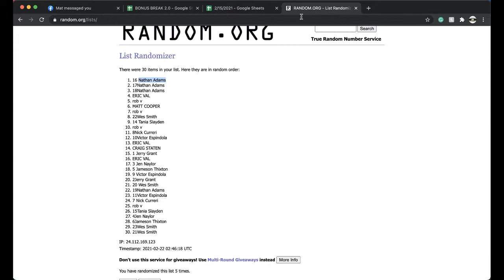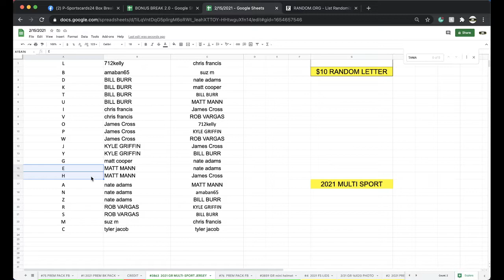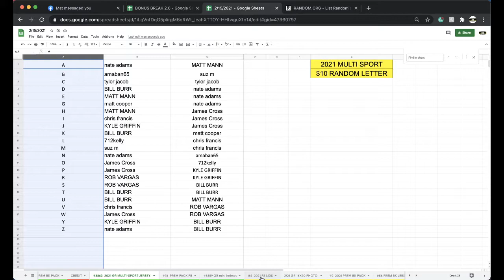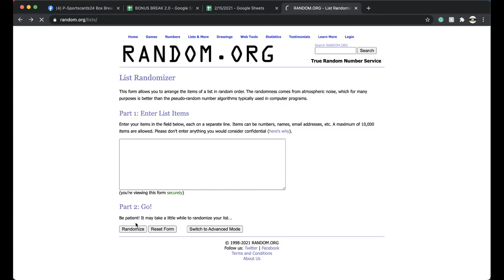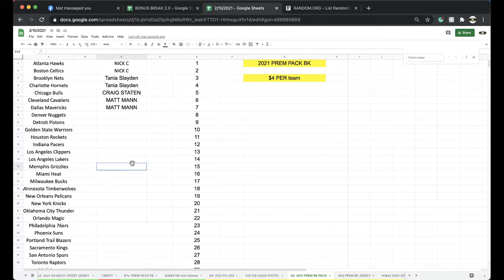BREAK #3863 | 2021 GOLD RUSH AUTOGRAPHED MULTI-SPORT JERSEY LIVE BOX BREAK